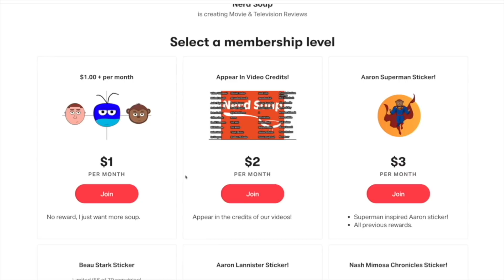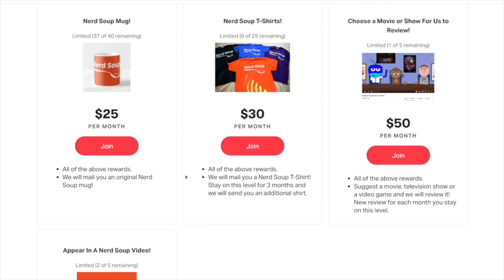Christopher Walken Joins Cast of DUNE PART 2 - The Nerd Soup Podcast!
to sign up for a Storyblocks membership today!

The Soup Gang reacts to Christopher Walken joining the cast of DUNE PART 2! Plus, She-Hulk releases a nightmare inducing trailer, The Boys season 3 is almost here & Pixar is preparing their next movie!

TOPICS!

00:00 - Introduction

05:32 - Christopher Walken Joins DUNE Part 2

13:33 - She-Hulk Trailer Reaction

25:07 - The Boys Season 3 Trailer Reaction

39:26 - New Pixar Movie Announced

42:05 - FAN QUESTIONS!